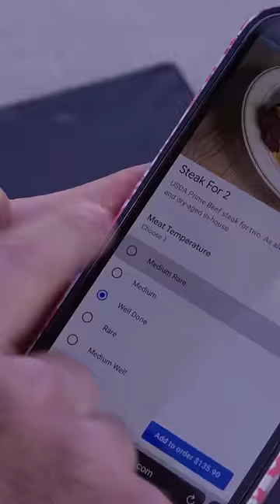The Steak Review: Peter Luger Steak House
MUSIC
Pavor Hip Hop Beats